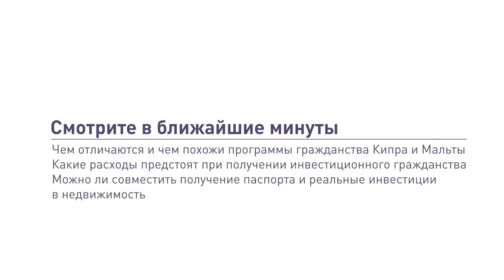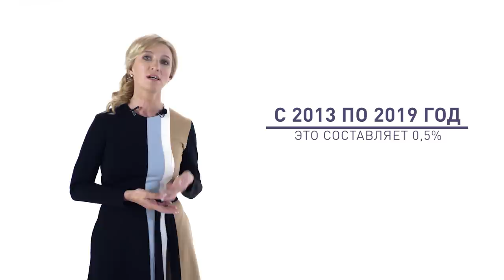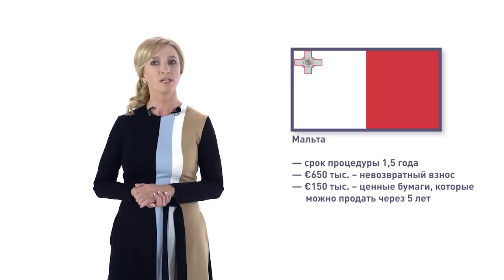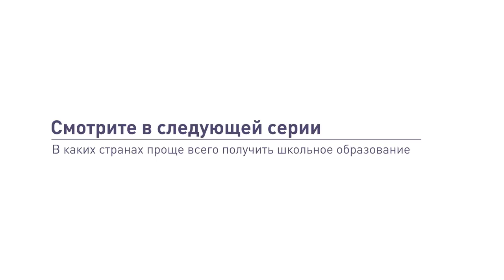Гражданство Кипра VS гражданство Мальты. Сравниваем инвестиционные программы ЕС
Гражданство Кипра VS гражданство Мальты. Сравниваем инвестиционные программы ЕС (16+)

Если вид на жительство за инвестиции предоставляют многие страны Евросоюза, то сразу оформить паспорт можно только в двух небольших государствах – на Кипре и Мальте. По крайней мере в настоящий момент.
Кипр. Здесь программа работает с 2013 года, и в неё поверили уже около 5000 инвесторов со всего мира. Программа за это время менялась и ужесточалась, вплоть до отзыва паспортов. Резюмируя все нововведения, отметим: сегодня претендовать на паспорт может тот, кто инвестирует в недвижимость (один или несколько объектов) от €2 млн, в случае с коммерческой – от €2,5 млн, и сделает невозвратный платёж в €150 тыс. Конечно, можно вкладываться ещё в акции, паевые фонды и бизнес, но 90% претендентов выбирают квадратные метры. Важно знать, что инвестиции нужно сохранять в течение пяти лет и один из объектов дороже €500 тыс. необходимо оставить себе в качестве личной резиденции. Также соискатель должен иметь действующую шенгенскую визу и не иметь отказов в гражданстве от стран ЕС.
Мальта. Инвестиционная программа здесь работает с 2014 года. Её финансовая составляющая предполагает комбинирование инвестиций. Основная – €650 тыс. – это невозвратный взнос в государственный фонд. И €150 тыс. – взнос в ценные бумаги, которые можно продать через пять лет. Что же касается недвижимости, то мальтийская программа связана с ней не очень сильно. Но для выполнения условий вы можете как приобрести объект за €350 тыс., что по мальтийским меркам не так уж и много, так и арендовать недвижимость на сумму от €16 тыс. в год на пять лет. Сумма относительно общих расходов получается небольшой. Но важно помнить: купленную в рамках программы недвижимость нельзя использовать для получения дохода.
Чем отличаются и чем похожи программы гражданства Кипра и Мальты? Какие расходы предстоят при получении инвестиционного гражданства? Можно ли совместить получение паспорта и реальные инвестиции в недвижимость. Об этом в новой серии детально расскажет Юлия Титова, риелтор более чем с 20-летним стажем работы, победитель национальной премии «Эксперт рынка недвижимости – 2018» в номинации «Зарубежная недвижимость».

Если вам интересна данная тематика и вы хотите задать вопрос Юлии Титовой – обращайтесь по следующим контактам: